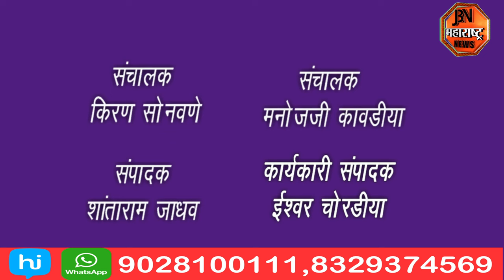शिवसृष्टी आणि भीमसृष्टी लोकार्पण सोहळा राजकीय स्वार्थ साधला गेल्याचा आरोप दिलीप खोडपे यांनी केला